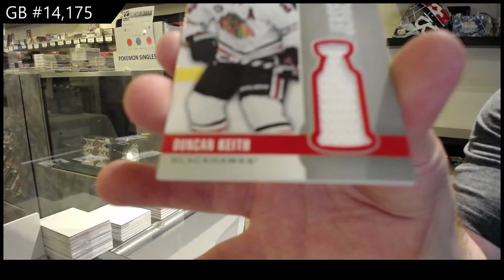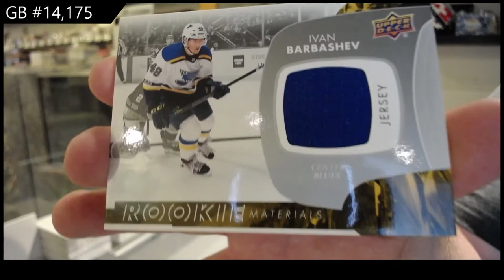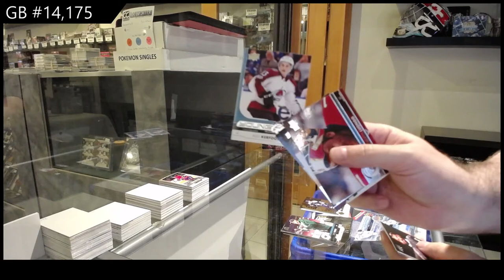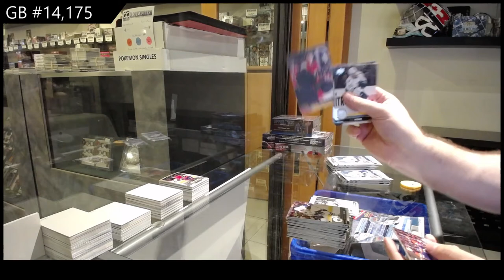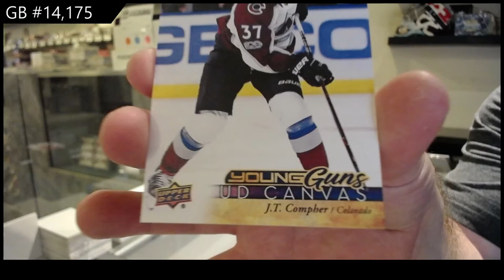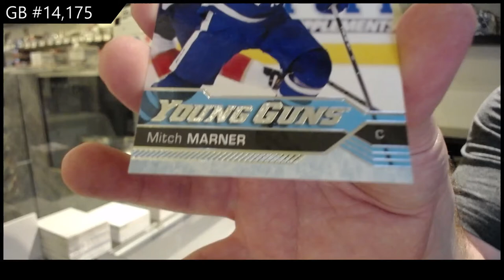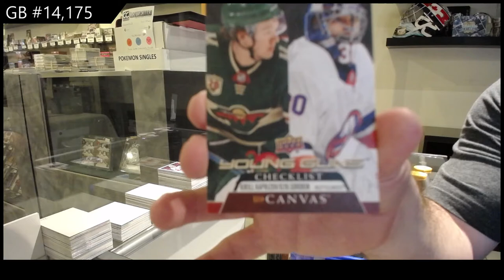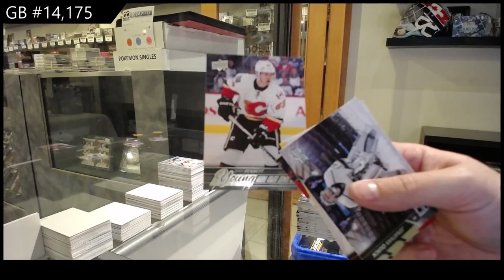Upper Deck Series 1 & Series 2 Hockey Multi Year Box Break - C&C GB #14,175